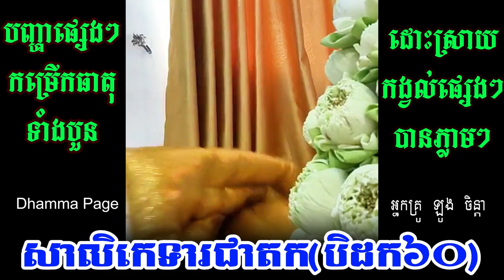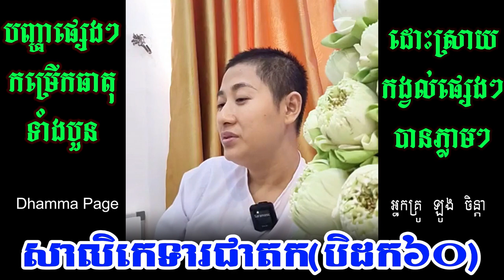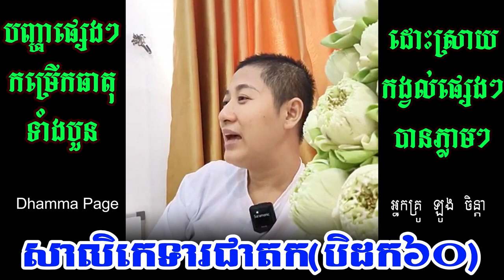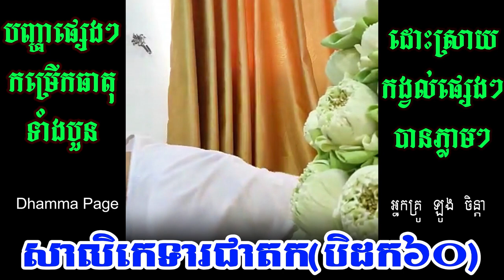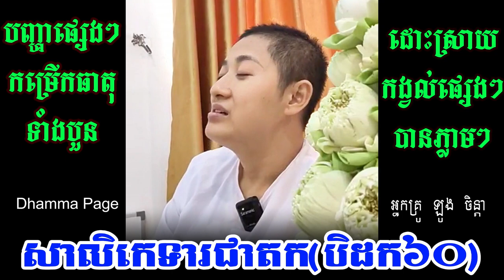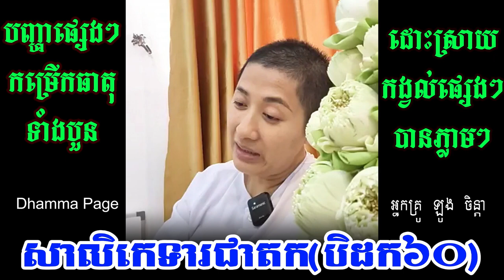សាលិកេទារជាតក(បិដក៦០) Laung Chenda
សូមអរព្រះគុណនិងអរគុណ👏